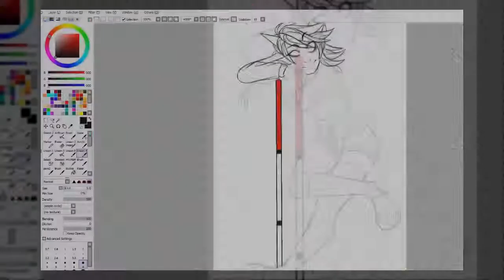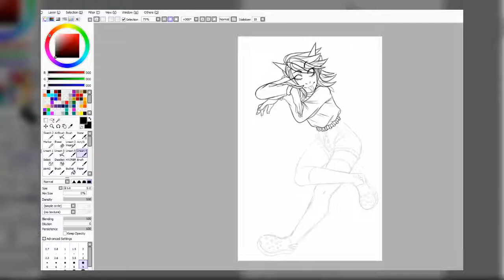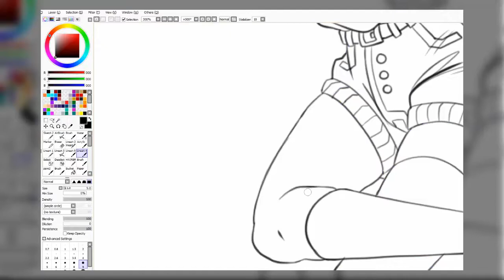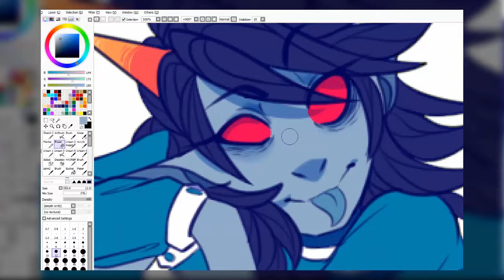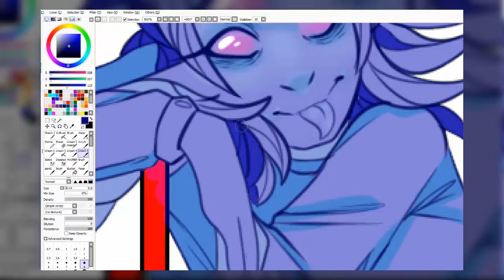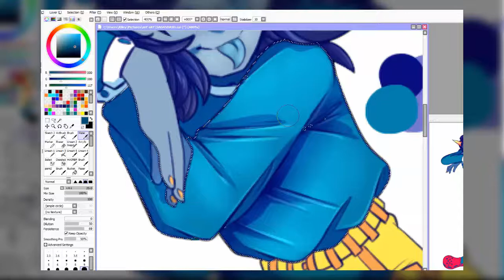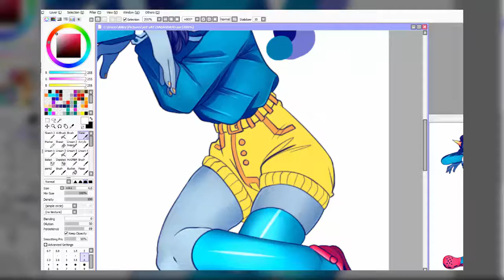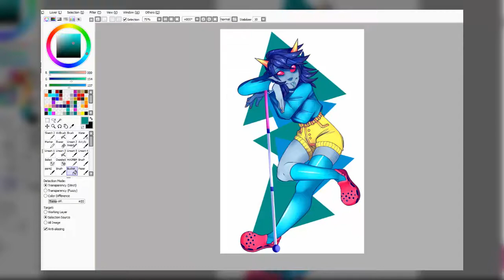Terezi Speedpaint // Homestuck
i will never stop drawing stockings